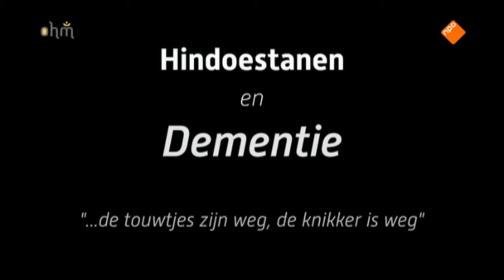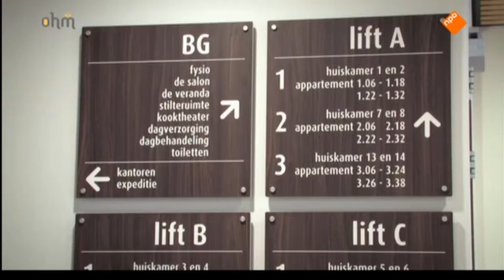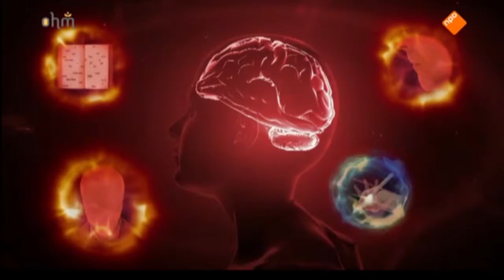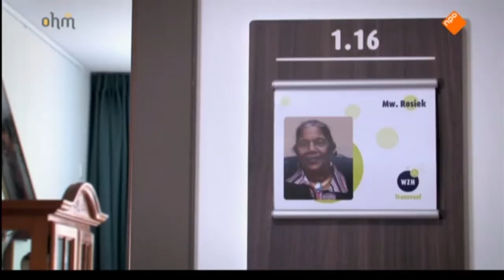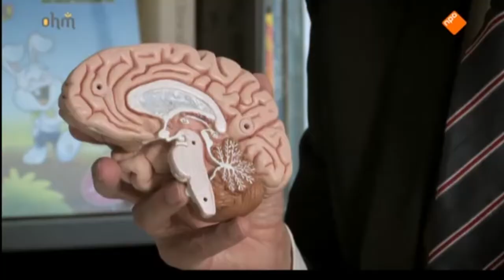Hindoestanen en Dementie ed